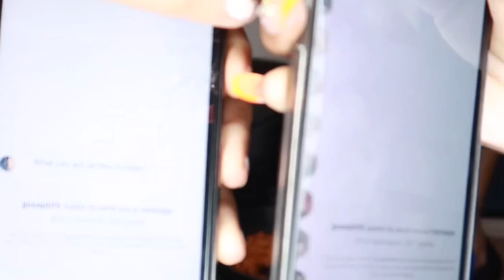SPICY Ramen Noodle STEW Mukkbang + Reading Our WEIRD Instagram Dms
Love ya💖

FAQ
Age: 19
Height: 5’2
Location: Houston
Camera: Cannon g7x